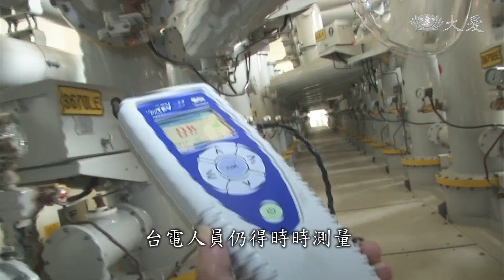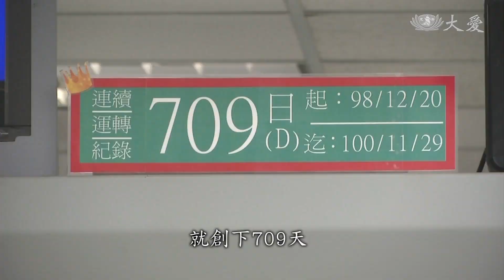配電系統做SPA 徹底清洗確保供電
台電對全台電塔的維護，每年都編列六、七十億的預算，按計畫執行，不過，全台有兩萬三千多座電塔，以及密密麻麻的輸配電網路，但只有500多名維修人員，因此工作量大，其中一項很重要的工作，就是清洗電塔上的絕緣體「礙子」，因為「礙子」附著過多的鹽分和汙染物雜質，就可能導電，那麼兩條高壓線路的電流，就會經由「礙子」發生閃絡跳電意外。今天的「電力動脈體檢」專題，帶您深入了解:台灣輸配電系統，人和機器之間、如何達成最好的協調。